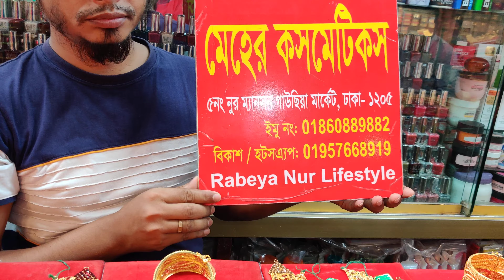কম দামে গোল্ড প্লেটেড স্টোনের সেমি ব্রাইডাল জুয়েলারি সেট কিনুন/Gold plate jewellery set buy.